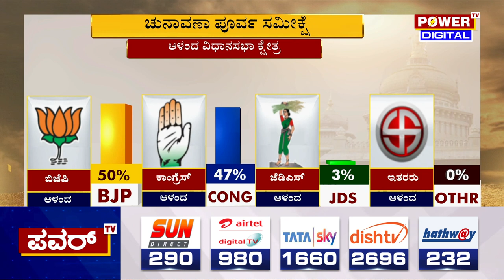Karnataka Election Survey : ಆಳಂದ ಕ್ಷೇತ್ರದ ಪವರ್ ಸಮೀಕ್ಷೆಯಲ್ಲಿ ಬಿಜೆಪಿ ಮೈಲುಗೈ | Aland | Power TV